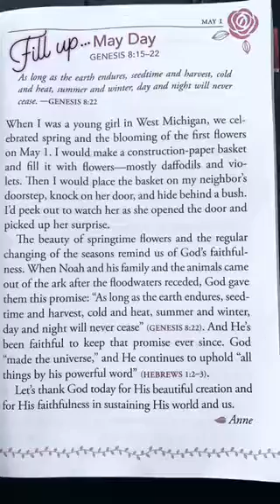Nixon and The Birds